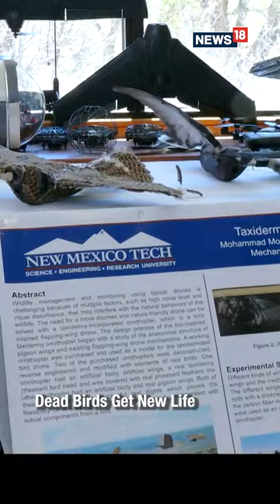Dead Birds Get New Life: New Mexico Researchers Develop Taxidermy Bird Drones | Viral Video | News18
n18oc_shorts